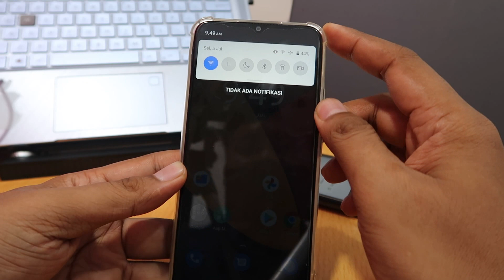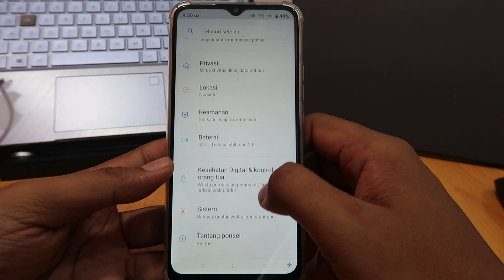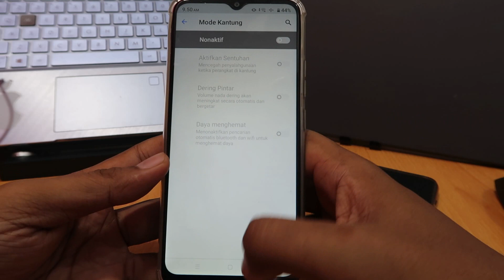Cara mengatasi layar realme ui go - r edition tidak bisa disentuh